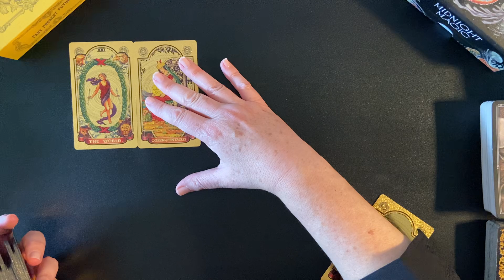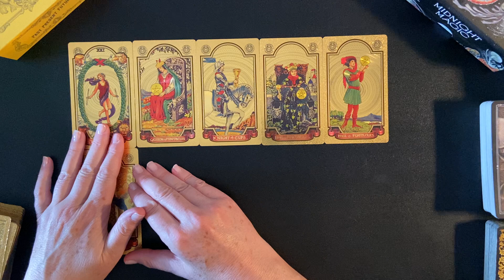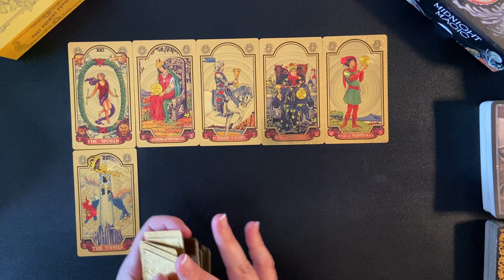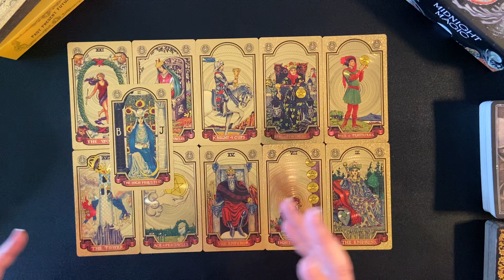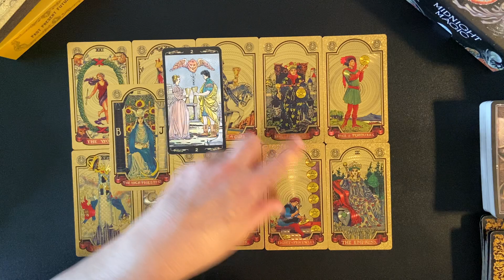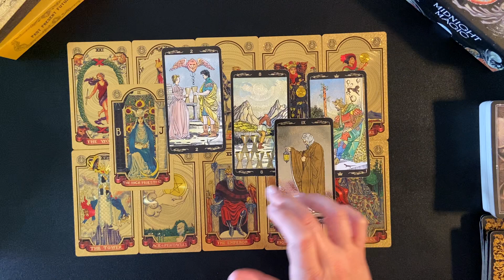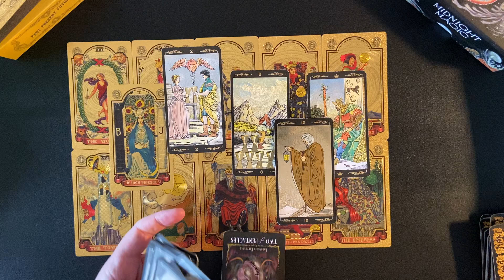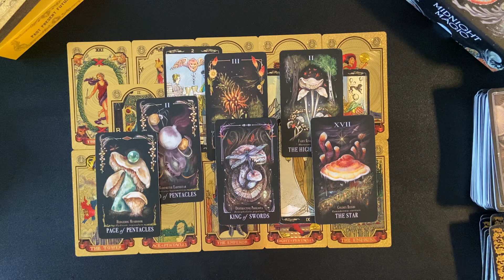PISCES MONEY & CAREER WEEKLY TAROT JUNE 5-11 2023 PROFOUND CHANGES TO FINANCIAL ABUNDANCE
Welcome. This is a Pisces weekly money and career tarot card reading for June 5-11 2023. Comment if you connect with these energies and or find these readings helpful along the way.

Pisces
Pisces tarot
Pisces tarot reading
Pisces 2023
Pisces june 2023
Pisces horoscope
Pisces career
Pisces career tarot
Pisces money and career
Pisces career and finance